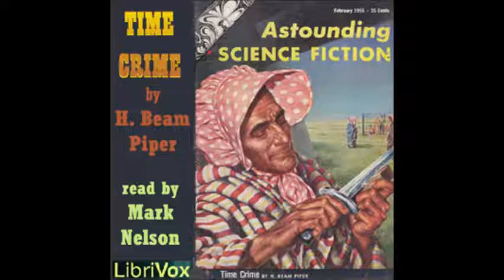Time Crime by H. Beam Piper - Part 4/11 (read by Mark Nelson)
LibriVox recording of Time Crime by H. Beam Piper. Read by Mark Nelson.

Cover picture from magazine. Copyright expired in U.S., Canada, EU. and all countries with author's life +70 yrs laws. Cover design by Annise. This design is in the public domain.